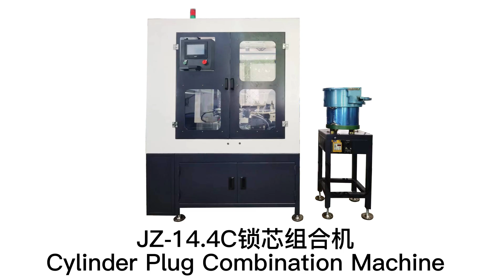JZ-14.4C Cylinder Plug Combination Machine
Caoxian Jingrui Machinery Lock Industry Co., Ltd is a worldwide leader in supplying lock machine and key machine. Since 2008, Jingrui has focused on automatic rotary transfer machine designing and manufacturing for lock industries.
We work closely with our customers to design and provide solution to meet their exact requirements. Currently, we have more than 200 kinds of lock and key machines to cover nearly all the demands for key and lock production.
We supply an extensive range of lock solutions for blank key processing, lock cylinder housing processing, lock cylinder plug processing and lock cylinder assembling.

Work Process：
Vibratory bowl feeder automatic feeding, countersinking, drilling pinholes, milling tail slot/drilling tail hole(alternative), automatic unloading.

Product Description：
The machine is designed for cylinder plug drilling milling and slotting. It is controlled by PLC and HMI touching screen pane, the processing parameters can be set freely. The machine adopts horizontal rotary type moving, ball screw transmission, servo motor driven, and has the advantages of simple operation and stable performance.

Quick Details：
·Work Material: Brass, Iron,Zinc Alloy
·Processing Range: Cylinder Plug 25-70mm
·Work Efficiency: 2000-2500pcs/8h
·Machine Size: 1.33L*1.17W*1.8H(m)
·Machine Weight: 500kg
·Machine Power: 7kw
·Air Pressure: 0.4-0.6mpa

Machine Configuration:
No. Main Accessory Name Brand Name
1 Computer Controller Shenzhen Leadshine
2 Pneumatic Accessories Taiwan AirTAC
3 Electrical Accessories France Schneider
4 Ball Bearing Japan NSK
5.Servo Motor：Shenzhen Leadshine/Wuxi Xinjie

Cylinder Plug Slotting Machine
Slotting Machine
Metal Slotting Machine
Lock Industry Machinery
Cylinder Core Slotting Machine
Cylinder Tube Slotting Machine
Lock Company Machine
Lock Cylinder Making Machine
Cylinder Plug Combination Machine
Cylinder Plug Drilling Machine
Lock Core Drilling Machine
Lock Plug Drilling Machine
Lock Tube Drilling Machine
Tapping Machine
Euro Cylinder Tube Machine
Rotary Transfer Machine
Metal Processing Machine
Cylinder Plug Machine
Cylinder Core Machine
Lock Drilling Equipment
Cylinder Core Drilling Machine
Cylinder Plug Drilling Sanding Machine
Cylinder Plug Channelling Machine
Lock Core Channelling Machine
Lock Tube Channelling Machine
Channelling Machine
Cylinder Plug Blanking Machine
Lock Plug Blanking Machine
Blanking Machine
Sanding Machine
Cylinder Plug Rotor Broaching Machine
Key Profile Broaching Machine
Keyway Cutting Machine Cabinet Lock Machine
Cylinder Core
Cylinder Broaching Machine
Key Profile Broaching
Lock Component
Cylinder Rotor Broaching machine
Cylinder Tube Core Broaching Machine
Cylinder roter Lock Device
Lock Cylinder Broaching Machine
Lock Cylinder Core Broaching Machine
Cylindrical Lock Machine
Cylinder Barrel
Brass Cylinder Machine
Lock Core Lock Barrel Machine
Lock Factory Equipment Shuttle Padlock
Lock Plug Lock Plug Machine
High Security Padlock
Lock Tube
Cnc Multi-Spindle Machine
Factory Equipment Supplier
Euro Cylinder Plug Cylinder Lock Making Machine
Lock Door Cylinder
Euro Cylinder Tube Lock Production Line
Euro Cylinder Core Mechanical Lock Machine
Euro Cylinder Barrel
Make Cylinder Machine
Cylinder Making Machine
Cylinder Core Processing Machine
Lock Core Hole Drilling Machine
Euro Cylinder Core Machine Lock Equipment Manufacturer
Profile Cylinder
Mortise Pin Cylinder Manufacturing Machine
LOCK BODY CYLINDER DRILLING MACHINE
CNC Turning machine
Knob Cylinder Smart Door Lock
CYLINDER DRILLING MACHINE
Lock Cylinder Smart Door Lock Machine
standard profile cylinder
Smart Lock Machine
cylinder drilling machine
CNC Turning Center Cylinder Barrel Making Machine
Euro Cylinder Deadbolt Lock Machine
Notching Machine
Key Cylinder
cylinder with euro profile
Key Cylinder Lock
pin tumbler cylinder
Cnc Automatic Machining
Cylinder Key
pin tumbler cylinder machine
Lock Cylinder Making Line
Cylinder Key Machine
brass lock making machine
Euro Type Cylinder Machine
Cylinder Key Lock